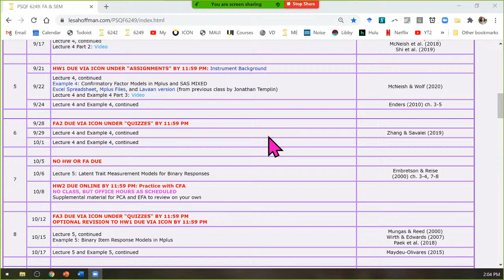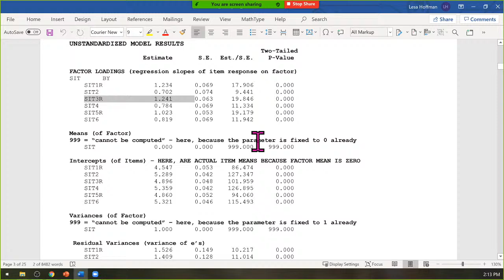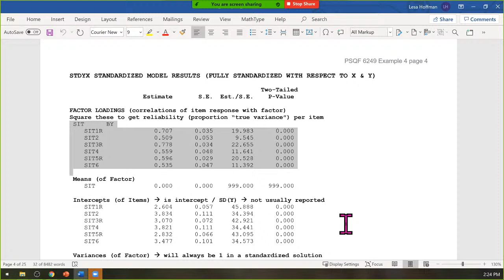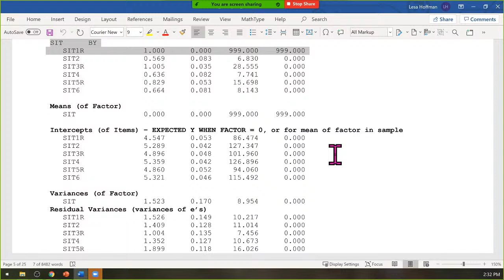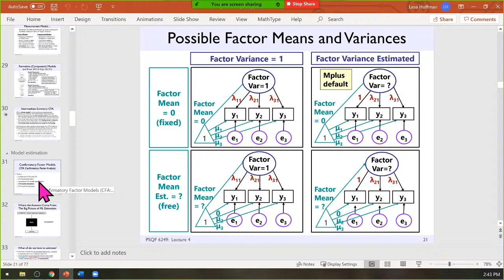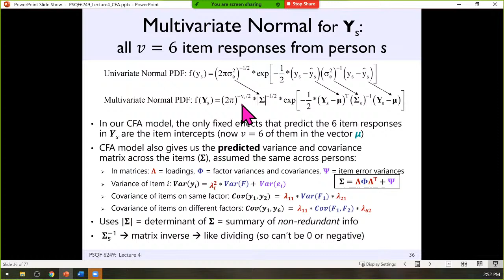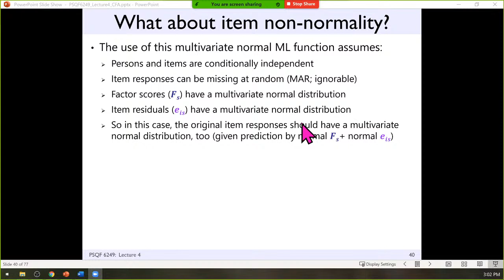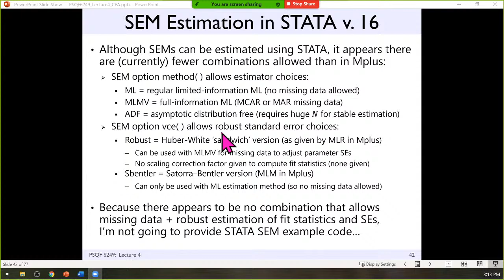PSQF6249_Lecture4_Example4_Part4